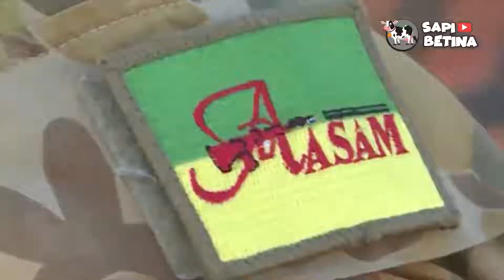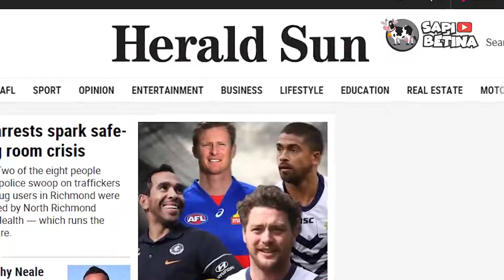Hampir Kalah Saat Bertempur di Lumpur, Akhirnya TNI Membuat Pasukan Elite YONTAIFIB!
Setiap angkatan bersenjata di Indonesia, pasti mempunyai beberapa pasukan elit khusus.

Jika TNI Angkatan Darat memiliki Kopassus, TNI Angkatan Udara punya Korpaskhas, maka TNI Angkatan Laut juga punya Yontaifib atau Batalyon Intai Amfibi.

Para pasukan tentara Yontaifib ini bisa bertempur di tiga media, darat, laut, dan juga udara.
Seperti apa sih pasukan Yontaifib ini sebenarnya?.